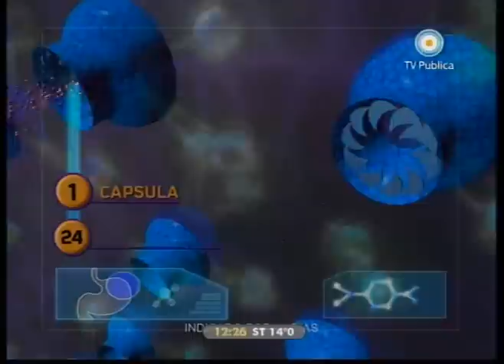Científicos 16-05 - Parte II